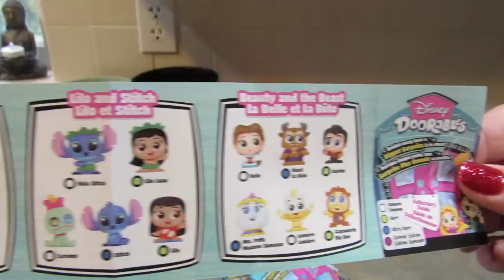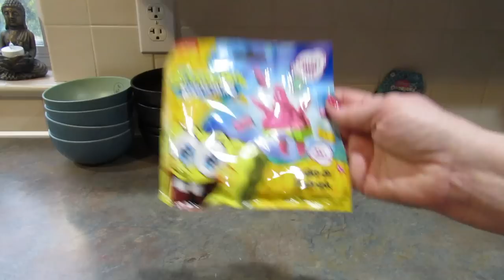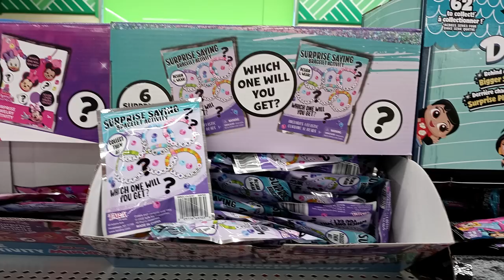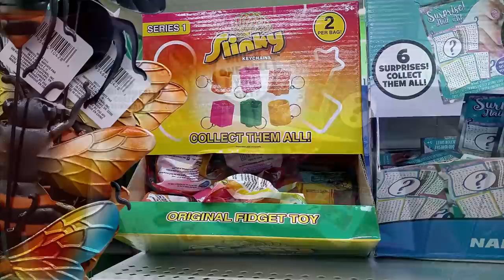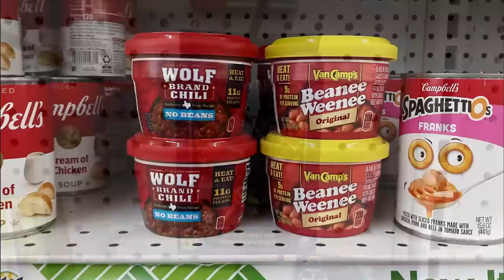Fun New DOLLAR TREE HAUL! November 11, 2022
Camera - Canon PowerShot SX530
Bread Machine
Instant Pot Duo Mini
Kitchen Aid Mixer (except mine is cream)